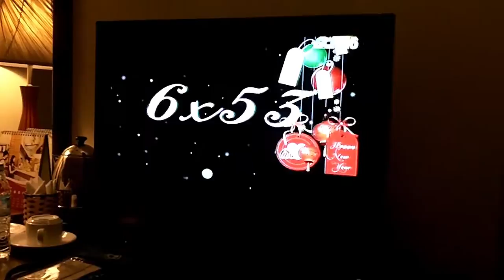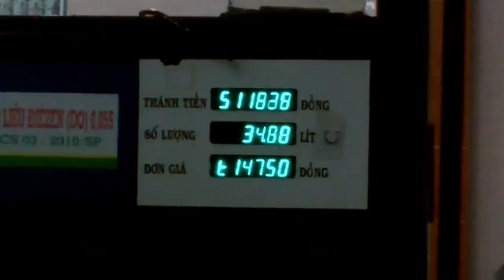Vietnam Trip February 2011 (Chinese New Year)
Vietnam Trip February 2011 with Matt Nguyen